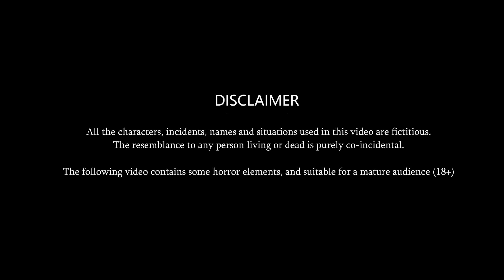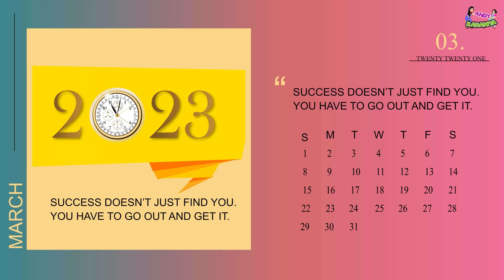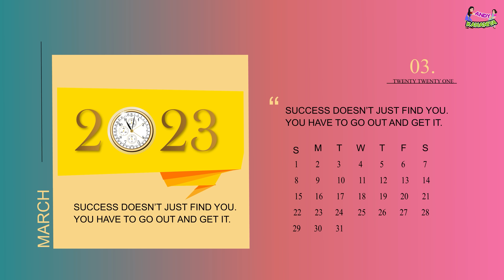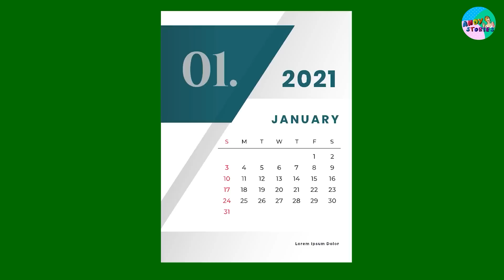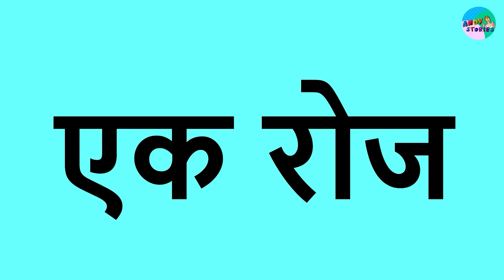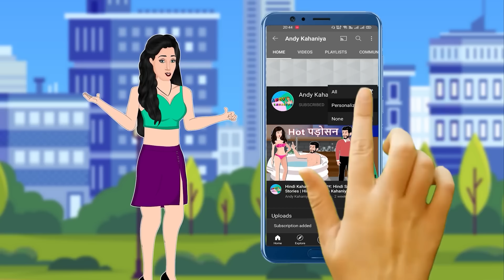Half Day लेने वाला Employee: Half Day Lene Wala Employee | Best Cartoon Kahaniyan in Hindi